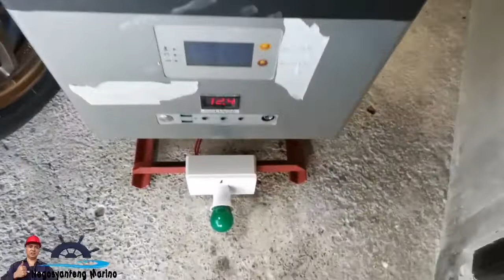12v inverter convert to portable inverter generator